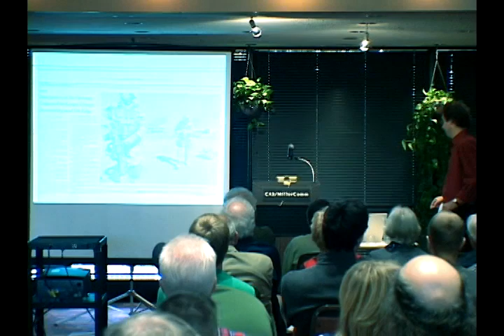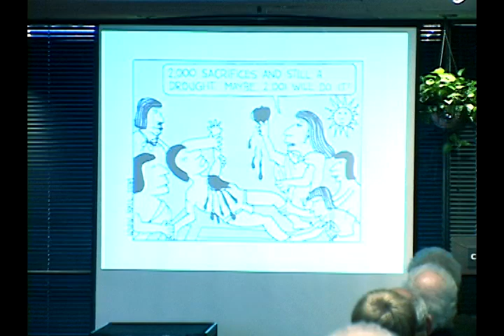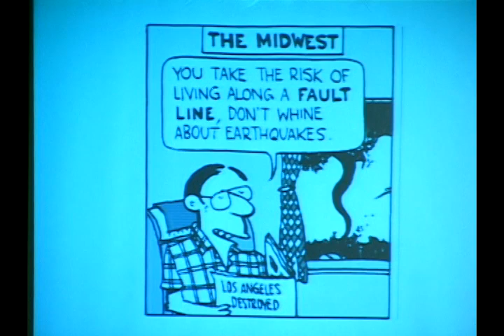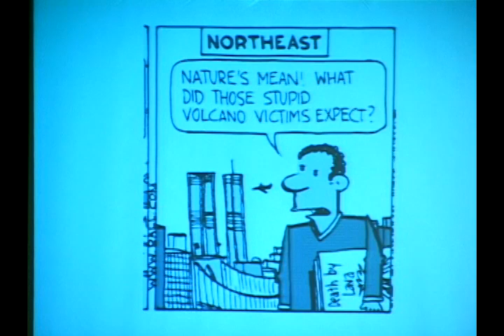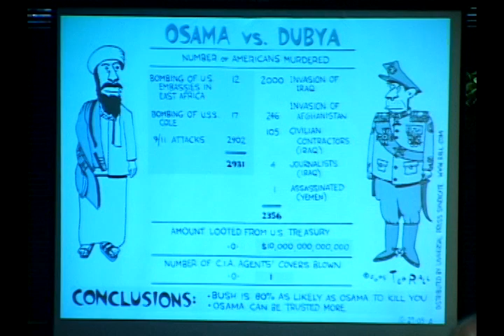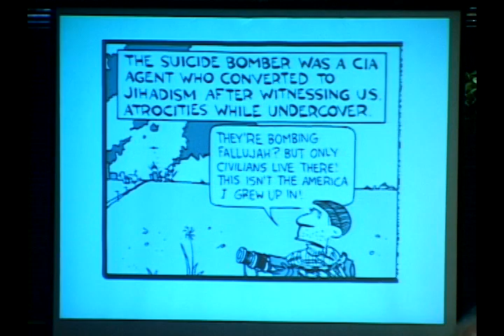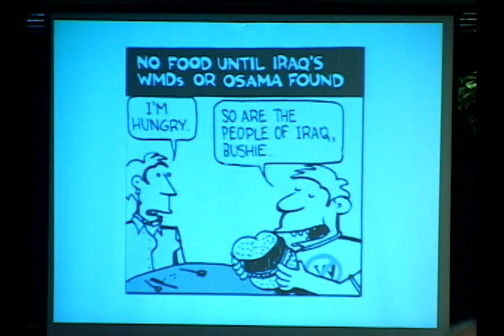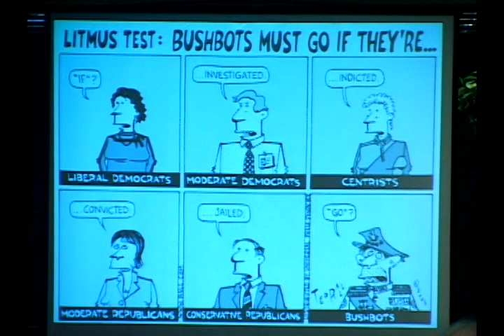The Slow-Motion Suicide of the American Empire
Ted Rall
Journalist, columnist and cartoonist, Universal Press Syndicate and author of Generalissimo El Busho and Wake-Up, You're LIberal!

Ted Rall is an internationally known syndicated journalist and cartoonist whose work appears in over 140 newspapers.  An outspoken opponent of the current administration, Rall will provide cogent analyses of recurring problems—including border control and social security—with deep insights into the ideological divides in the United States, and first-hand knowledge of a number of international issues.  He will also touch upon themes from his upcoming book on central Asian and the region's increasing importance to the United States.  A question and answer session will follow.

Hosted by:  Art History Program, College of Liberal Arts and Sciences, Department of English, Department of History, Department of Political Science, Department of Sociology, Department of Speech Communication, Illinois Program for Research in the Humanities, International Programs and Studies, Program in Arms Control, Disarmament and International Security, Program in Comparative and World Literature, Russian, East European and Eurasian Center, Unit for Criticism and Interpretive Theory

4:00 pm